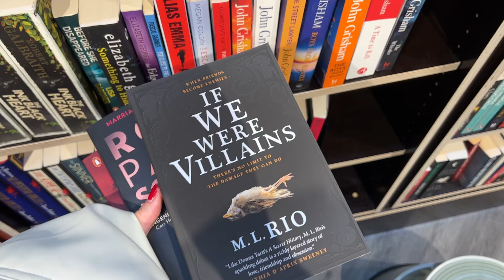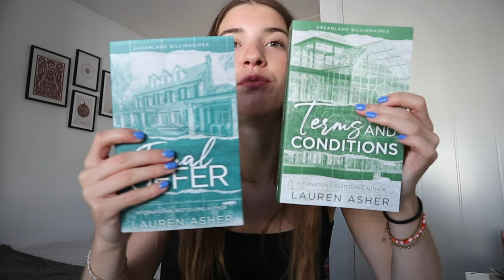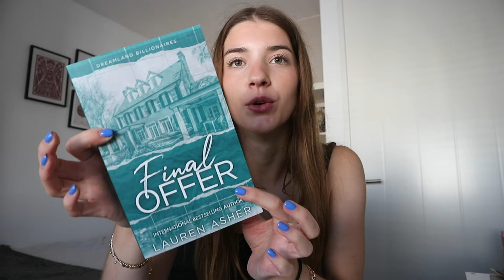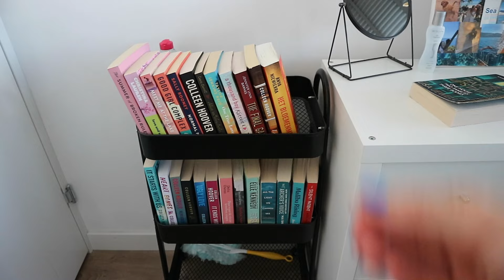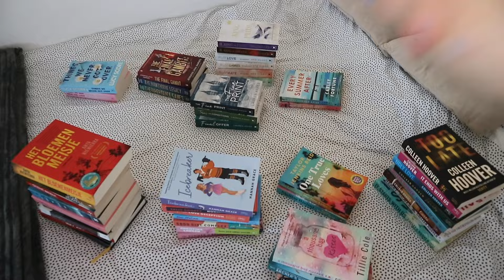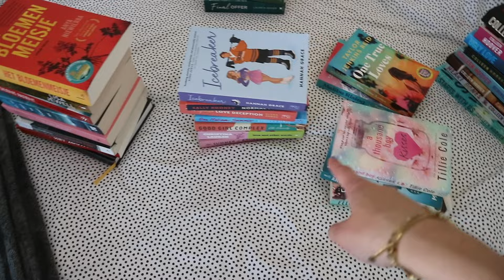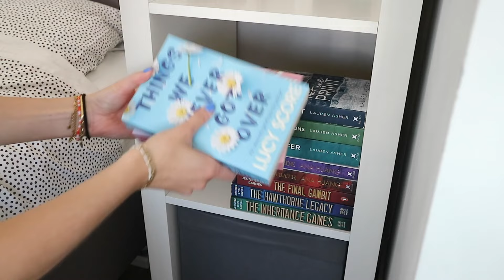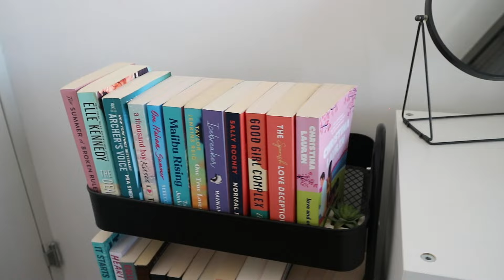BOEKEN VLOG 🌸✨ Boekenkast indelen & shoppen + shoplog 🛍 ☆ Zenne Bakens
Hi! Wat super leuk dat je kijkt naar een nieuwe video. In deze video heb ik voor jullie weer eens een boeken vlog. Zoals jullie weten heb ik een boeken verslaving en is het een van mijn grootste hobby's om boeken te lezen. In deze video neem ik jullie mee boek shoppen in Eindhoven + op bol.com en ga ik mijn boekenkast opnieuw indelen. Heel veel plezier met kijken!

Liefs, Zenne 💗

☆ FILMING:
Camera: Canon m10
Editing: Adobe Premiere Pro
Thumbnails: Adobe Photoshop
Statief: Hama star 63

Liefs, Zenne